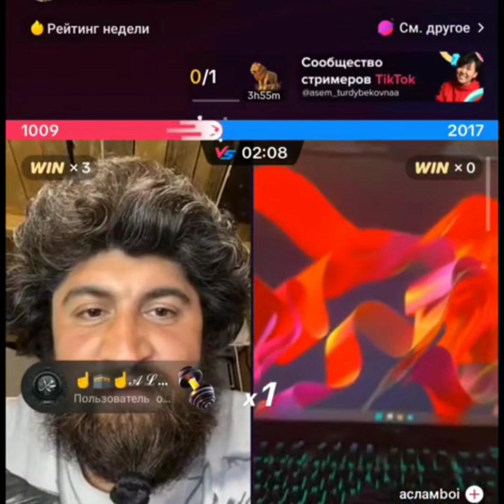CHINGIZ ASLAMBOY BN BATL CHINGIZN PAJIGA TORYAPDI MENI JAMOVIMDA OYNASI DEDI😲😱☝🤔